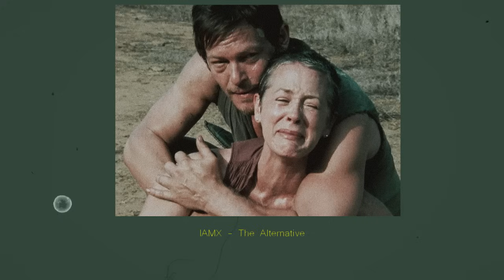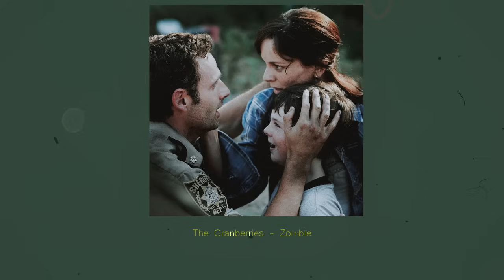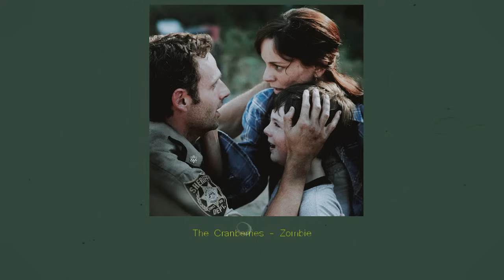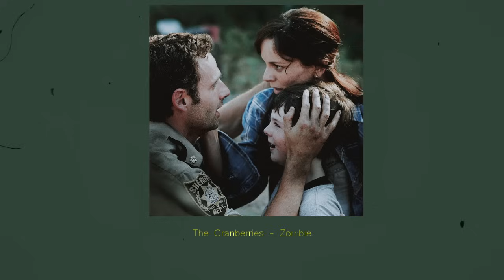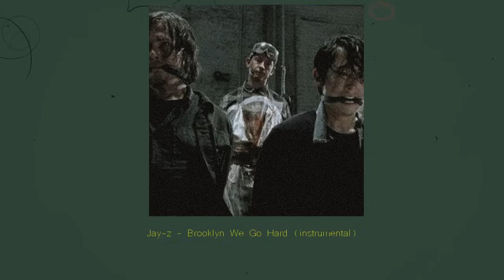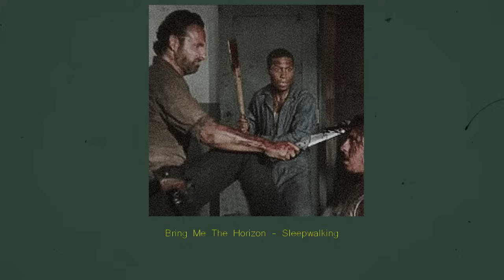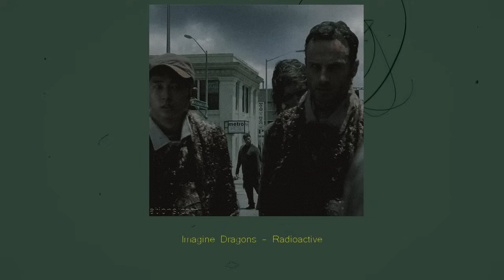The Walking Dead inspired Playlist | part 3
this makes me nostalgic..